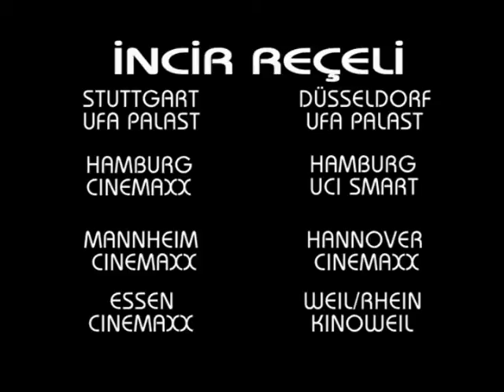INCIR RECELI AVRUPA`DA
Cinestar Frankfurt A/M .

Cinestar Ingolstadt .

Cinestar Bielefeld .

Cinestar Dortmund .

Cinemaxx Hamburg .

Cinemaxx Bremen .

Cinemaxx Hannover .

Cinemaxx Essen .

UFA Palast Stuttgart .

Ufa Palast Düsseldorf .

Cineplex Karli Berlin

Cineplex Alhambra Berlin.

Hollywood Megaplex Wien/Österr.

Kinoweil Weil/Rhein .

Neues Arena München .

Kinothek Lustenau/Österr. .

Passagekino Saarbrücken .

Apollo Wiesbaden .

Cinewil Wil/Schweiz .

Cinemaxx Mannheim .

Kinocenter Kehl .

UCI Smart Hamburg .

UCi Duisburg Duisburg .

Comet Cine Center Mönchengladbach .